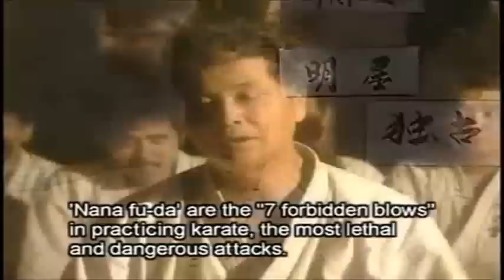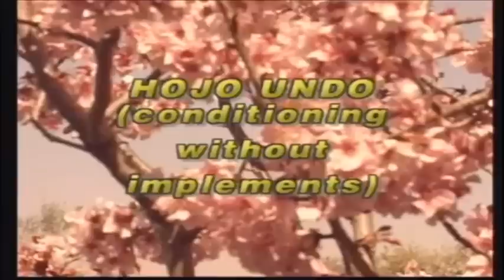Goju Ryu techniques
Traditional Okinawan Goju Ryu Karate